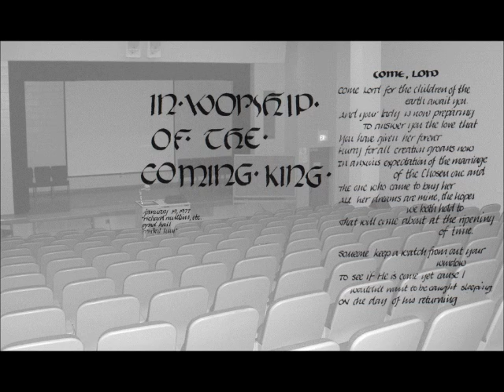Intro to "Come Lord" (In Worship of the Coming King)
Track 13 of January 1977 concert - monologue by Rich Mullins.
Intro to the following song (Come Lord).